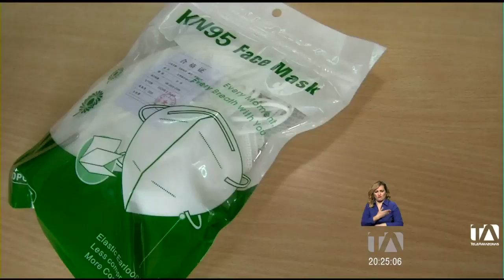Eludir los procesos de contratación pública podría ser un nuevo delito